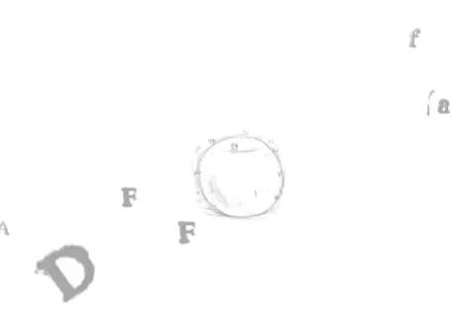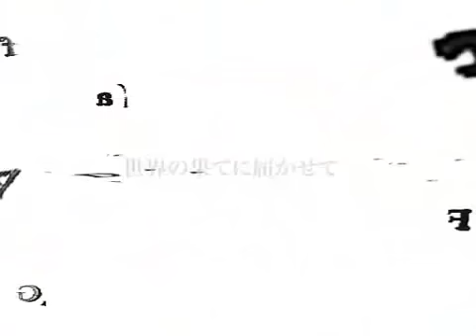初音ミクオリジナル曲「夢とファズ」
wow, cool Miku song ^^